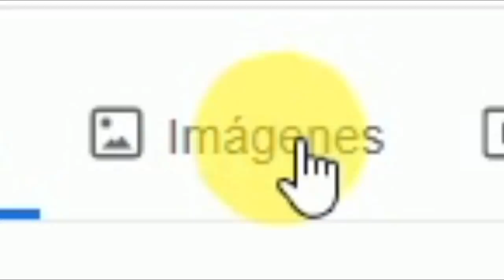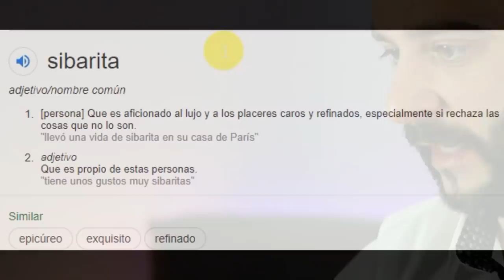🤔¿QUIÉN fue el🔥PRIMER🔥referente FITNESS de la HISTORIA? [PICO de ORO]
Cómo entrenaban en el origen del deporte,Milón de Crotona fue el precursor del entrenamiento
con sobrecargas progresivas.
Ganador de seis juegos olímpicos en la modalidad de lucha libre,fue el primer referente fitness
de la historia.